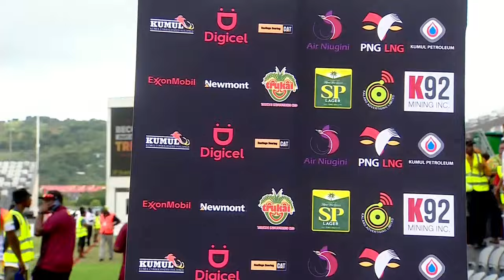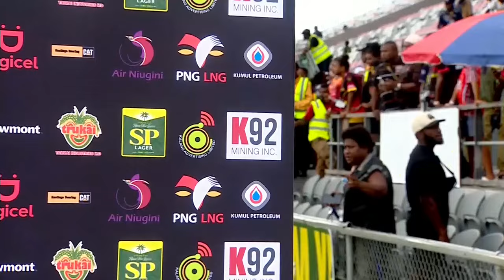wynum manley v png hunters